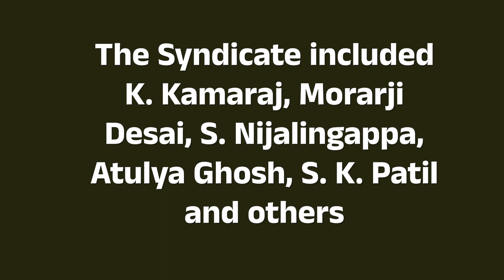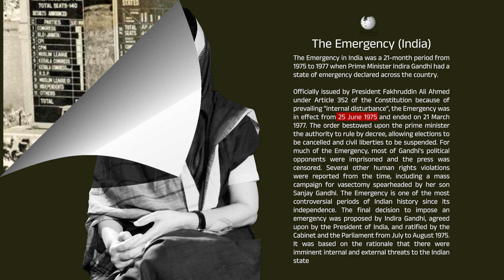ದನ ಹೋಗಿ ಕೈ ಸಿಂಬಲ್‌ ಕಾಂಗ್ರೇಸ್ಗೆ ಬಂದಿದ್ದು ಯಾಕೆ ಗೊತ್ತಾ?|kannada | Vkranth